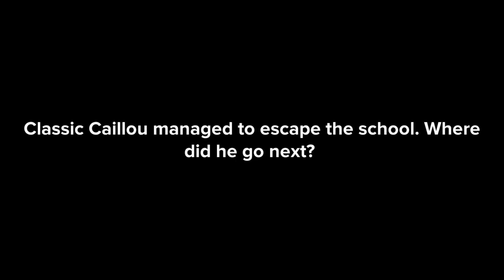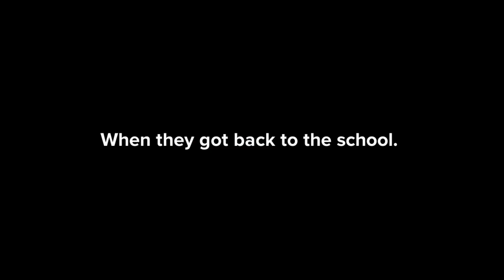Classic Caillou skips school to go to Coney Island/Grounded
Classic Caillou doesn’t want to stay in school so he decides to skips school to go to Coney Island. Watch to find out what will happen.